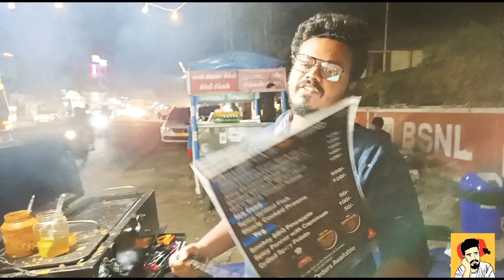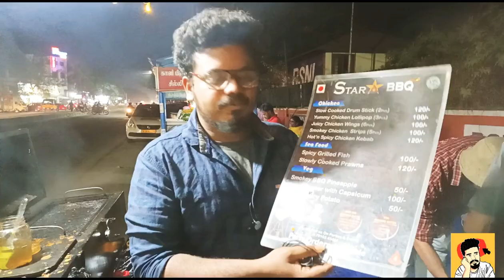Scooter barbeque boy's || Coimbatore || Limat Vlogs || Barbecue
I visited road side scooter BBQ shop in coimbatore owned by three students. its a startup and it needs to be supported. i extented my support by visiting their shop and making a video. the tast was highly spicy and tangy.
location;CMS shool bus stop, coimbatore
landmark; BSNL OFFICE NEAR

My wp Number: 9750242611